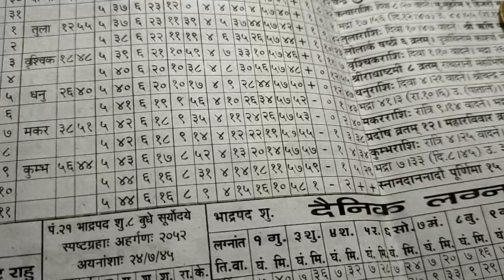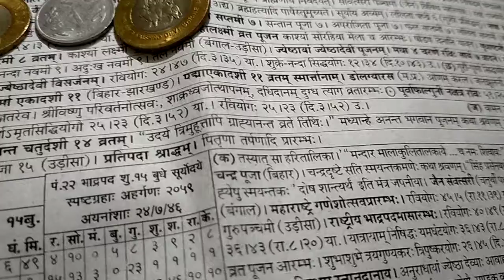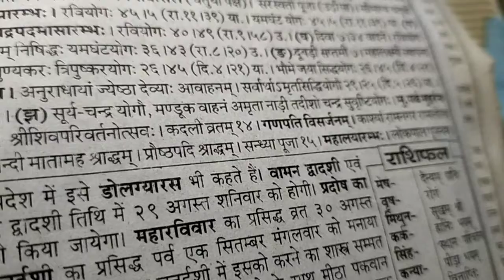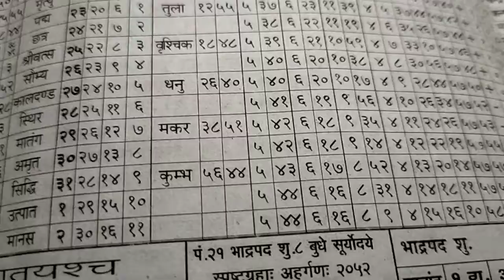30 31 अगस्त 2020 का पंचांग के अनुसार पंचांग